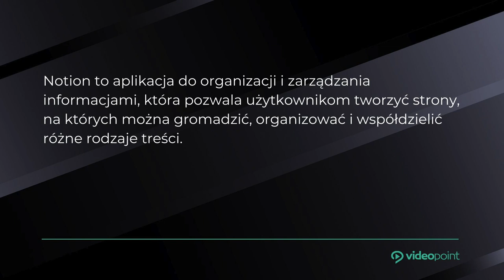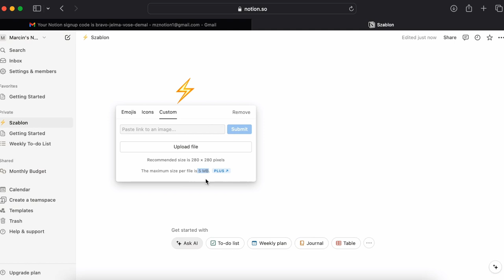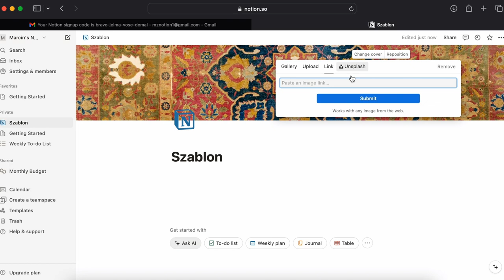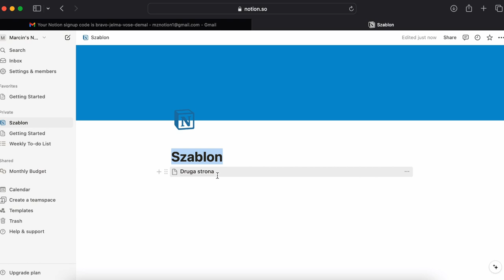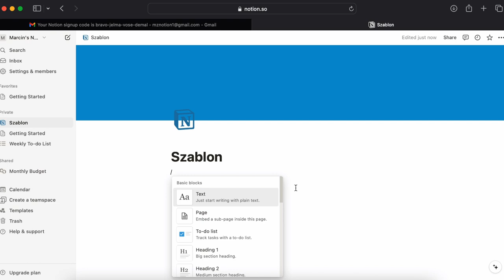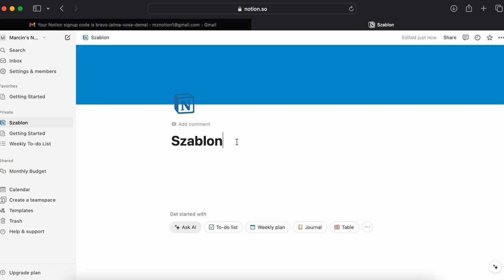Notion - tworzenie pierwszej strony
Czy chcesz zorganizować swoje zadania i projekty w sposób, który zwiększy Twoją produktywność?

Nasz kurs "Efektywna Organizacja Zadań w Notion" to idealne rozwiązanie dla Ciebie!

W ciągu zaledwie 1 godziny nauczysz się, jak wykorzystać Notion - wszechstronne narzędzie do zarządzania czasem i projektami.

Dowiedz się, jak stworzyć spersonalizowane centrum organizacyjne, które pomoże Ci w codziennych obowiązkach, zarówno w życiu zawodowym, jak i prywatnym.

Co Cię czeka w kursie?
✅ Zakładanie konta w Notion i pierwsze kroki w aplikacji
✅ Tworzenie i personalizacja stron jako centrum organizacyjne
✅ Praktyczne zastosowanie różnych typów bloków w Notion
✅ Integracja Notion z popularnymi narzędziami, takimi jak Slack i Google Calendar
✅ Tworzenie i zarządzanie bazami danych dla efektywnego przechowywania informacji
✅ Ustawianie filtrów i relacji między bazami danych
✅ Zaawansowane techniki organizacji pracy i personalizacja Notion

Dlaczego warto?

Notion to narzędzie, które łączy funkcje notatników, kalendarzy i menedżerów zadań w jednym miejscu. Dzięki naszemu kursowi szybko opanujesz jego możliwości i zaczniesz efektywnie zarządzać swoimi projektami.

👉 Nie czekaj! Zapisz się na nasz kurs i odkryj, jak Notion może zmienić Twoje podejście do organizacji!

Na kanale Videopoint znajdziesz darmowe lekcje dotyczące programowania, fotografii, tworzenia stron www, grafiki komputerowej i innych dziedzin, a także trailery większych kursów dostępnych na naszej stronie www.

Żądny wiedzy?